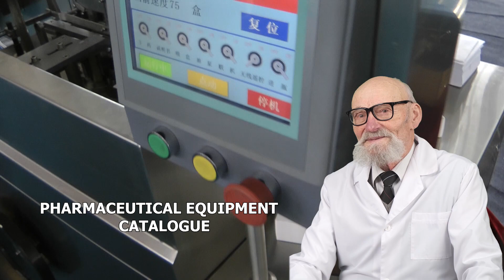HORIZONTALE TANKSTELLE DIE MASCHINE, ICH KAUFE ETIKETTIERMASCHINE